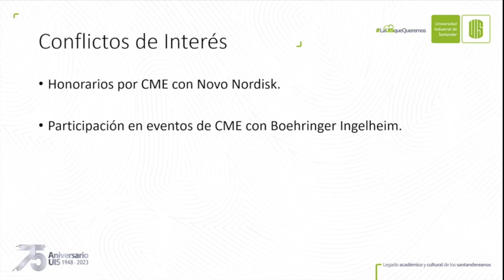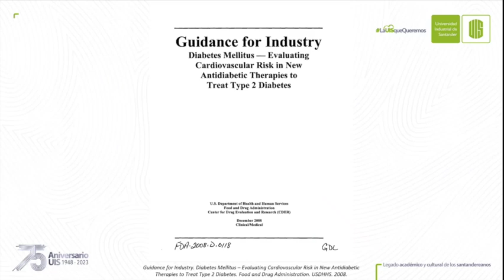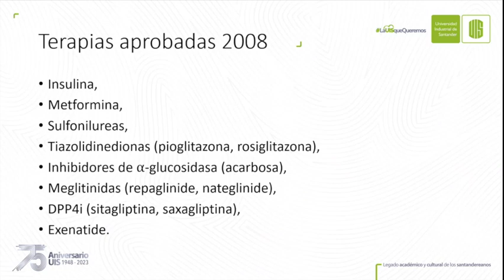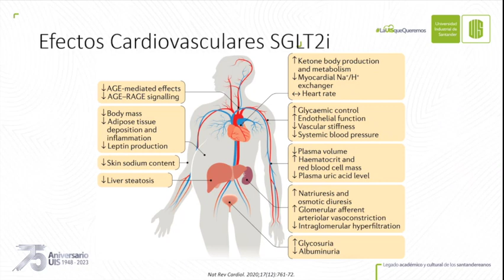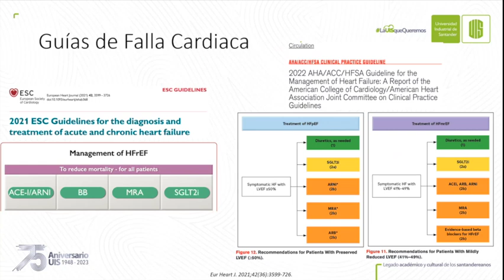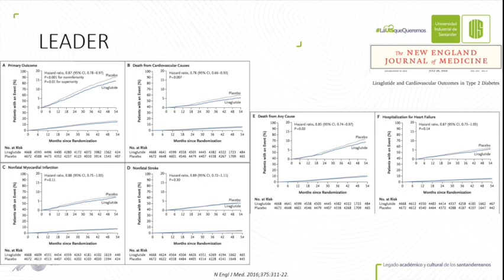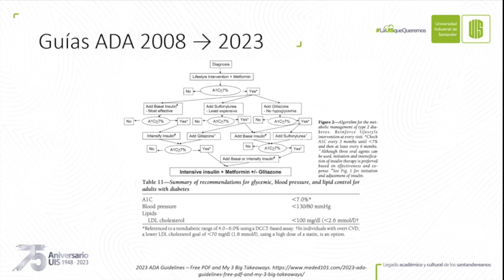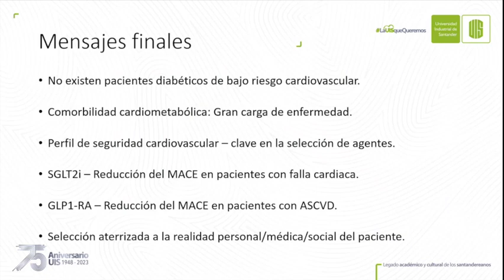Manejo de antidiabéticos en enfermedad cardiovascular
Conferencia del Prof Sergio Andrés Higuera Leal en el Congreso Medicina Interna UIS 2023